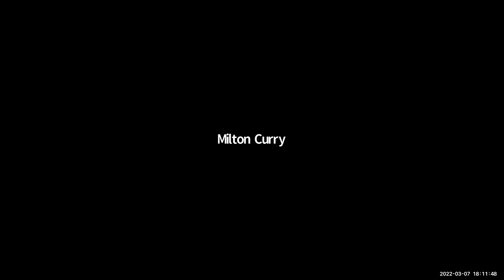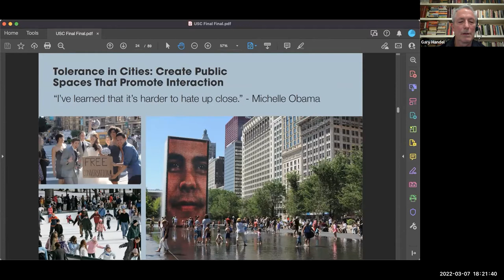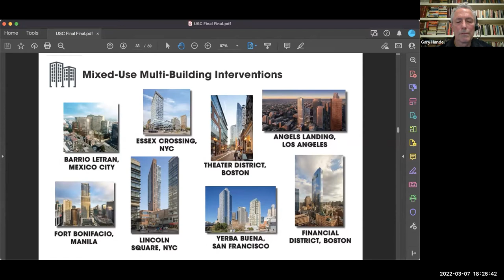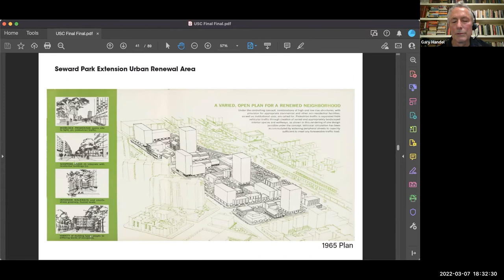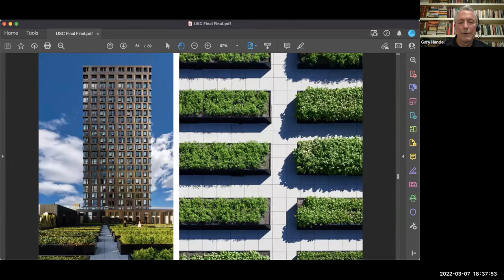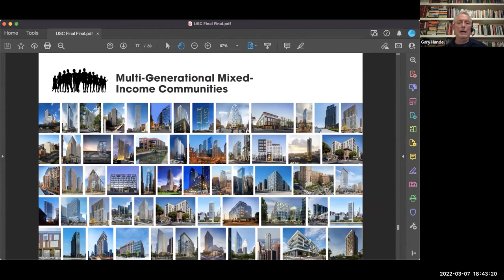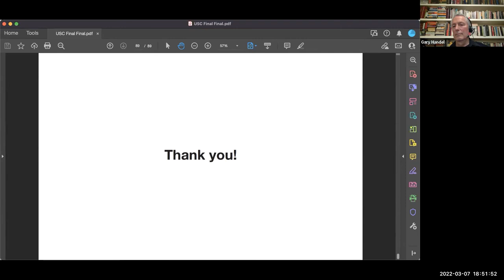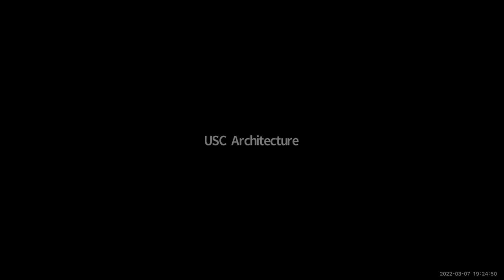Lecture - Gary Handel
Gary Handel FAIA is the founder and Managing Partner of Handel Architects. Since starting the practice in 1994, Mr. Handel has overseen its growth to a firm of over 200 architects, designers, and planners around the world. Mr. Handel leads the firm’s direction by placing an emphasis on enriching the urban environment and improving the lives of people through positive urban design.